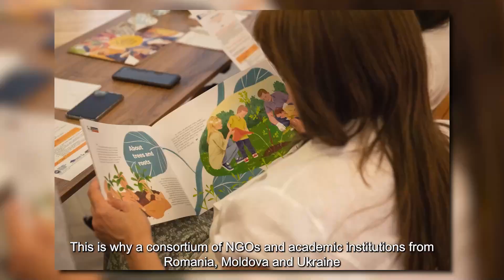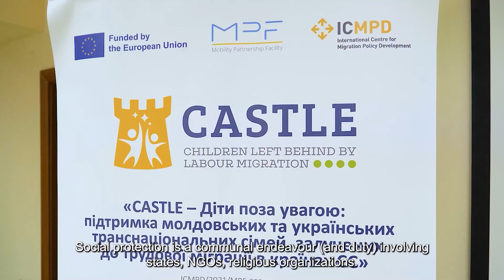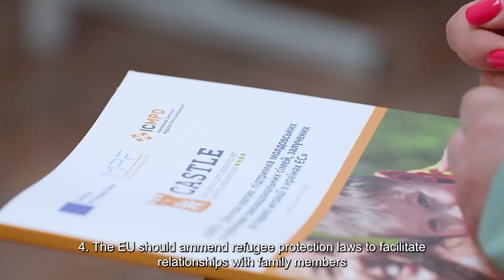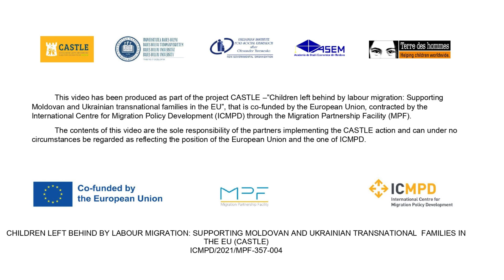How can the European Union support the rights of children ”left behind” by migrating parents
This is an advocacy video aiming to encourage measures to be taken at European level for the children remaining at home, while their parents migrate.

The action ”CASTLE - Children left behind by labour migration” is co-financed by the European Union, contracted by ICMPD (International Centre for Migration Policy Development) through the MPF (Migration Partnership Facility). The contents of this article are the sole responsibility of the partners implementing the CASTLE action and can under no circumstances be regarded as reflecting the position of the European Union and the one of ICMPD.